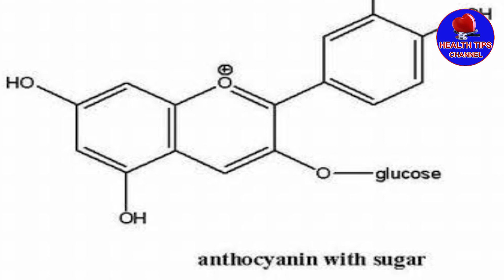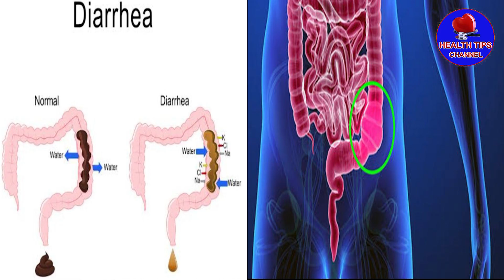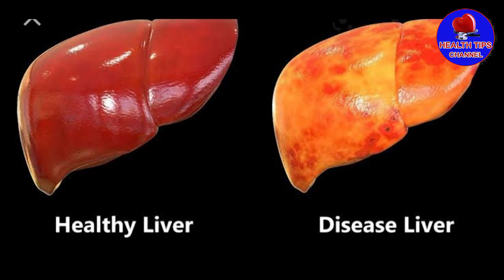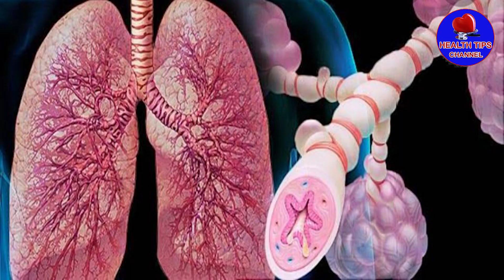ఉల్లిపాయ వలన కలిగే ఆరోగ్య ప్రయోజనాలు..